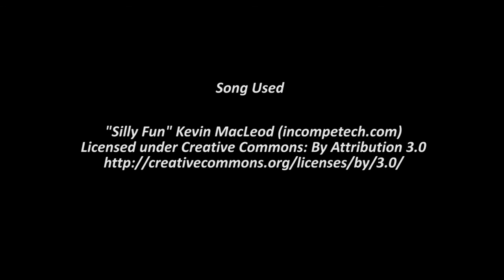Live on Twitch! Pineco Encountered Shiny Clamperl!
So glad that we got this beauty on the first try, during a nice stream on Sunday too! This is the 1 of 3 in one day! Thank you to Clamperl for completing this evolution line!